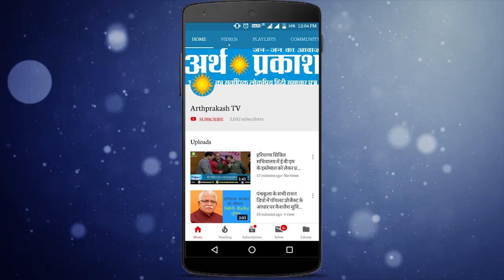WATCH गर्दन काटने वाले ब्यान पर कार्यकर्ता ने मुख्यमंत्री मनोहर लाल का किया बचाव